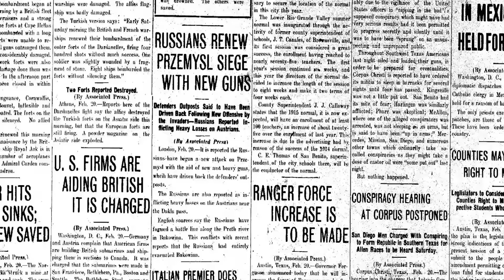Nouveautés séduction en mars 2016 | LE JOURNAL DE LA SEDUCTION